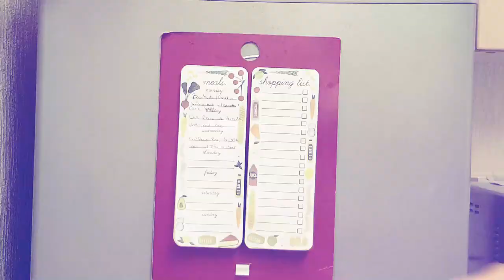I HAD EDGES: POSTPARTUM HAIR LOSS w/LOCS {KIESHA ARIELLE}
In today's video I am taking a trip down memory lane as I look back at some old photos of my edges.

Before experiencing my current episode of postpartum hair loss, I had suffered this experience on 3 previous occasions. During my last 2 experiences I had embarked on a Hair Growth journey doing hair growth challenges in order to grow my thin edges back; which it did.

During those moments I was so hard on myself and ashamed to show my hair to the public; resulting in me covering my hair everytime I would leave my house.

Now, that I am really losing my hair again I decided to take a look back at what my edges looked like and I was completely shocked. Check the video out to see what I discovered.